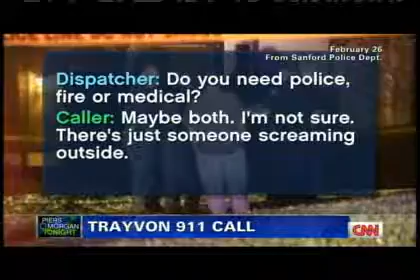Zimmerman Case Video-pmorgan zimmerman brother 04 11 2012cpart